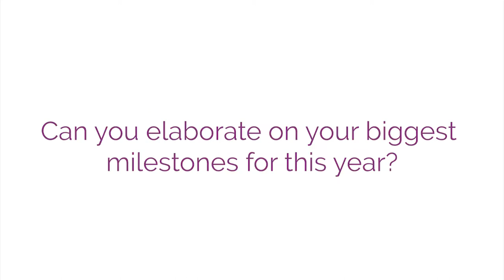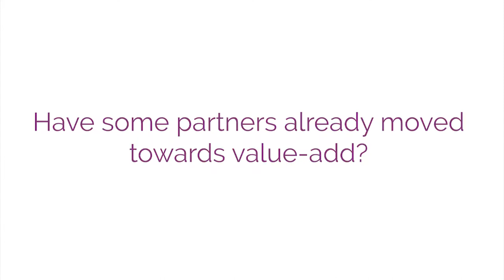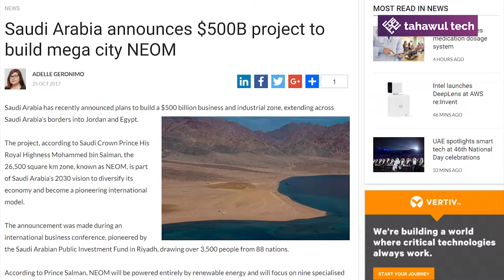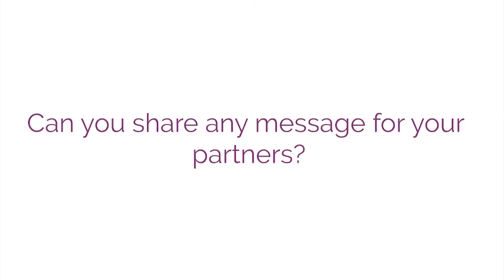Toshiba’s Santosh Varghese: Focus on sustaining business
At the recently concluded Dubai Computer Group’s Desert Safari event, Tahawul Tech caught up with Santosh Varghese, ‎General Manager, Middle East and Africa, ‎Toshiba Gulf, to learn about effects of VAT, developments in Saudi Arabia and sustaining the partner business.